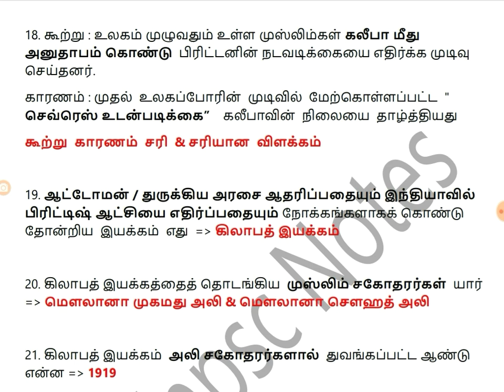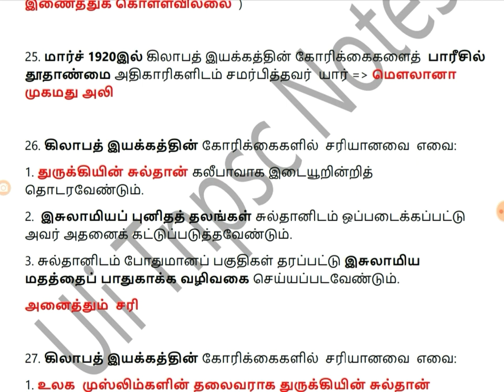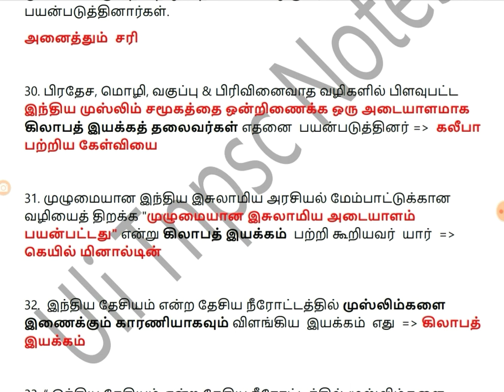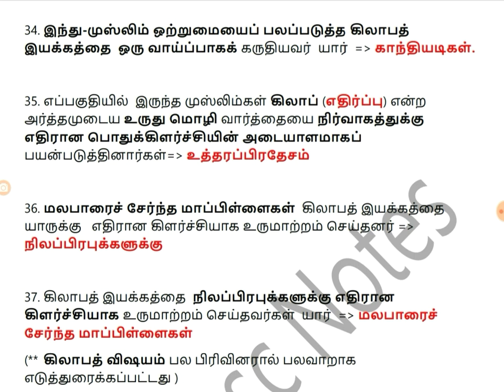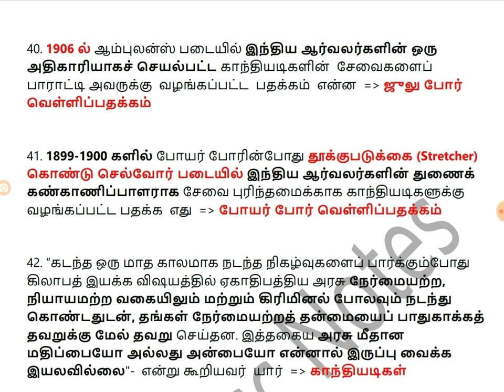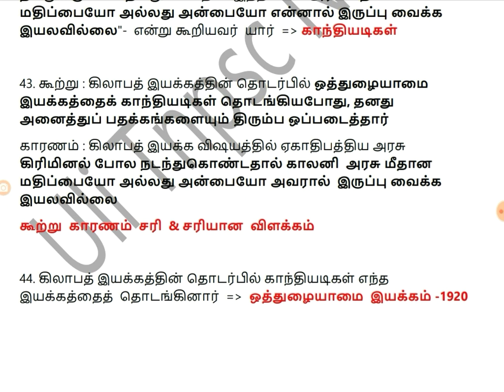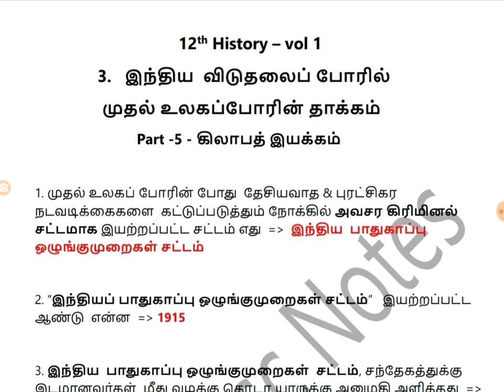Tnpsc -12 th History - vol 1 || இந்திய விடுதலைப் போரில் முதல் உலகப்போரின் தாக்கம் - part 5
Previous  part link 👇👇 part 1 - தன்னாட்சி இயக்கம்

Previous  part link 👇👇 part 2 - திலகர் & அன்னிபெசன்ட்

Previous  part link 👇👇 part 3 - மிண்டோ மார்லி சீர்திருத்தம்

Previous part link 👇👇 part 4 - லக்னோ ஒப்பந்தம்

Next part link 👇👇 part 6 - தொழிலாளர் இயக்கம்

Next part link 👇👇 part 7 - Book Back Q & A